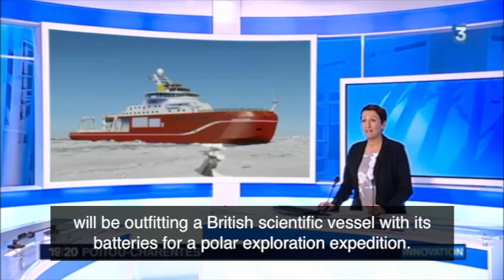Des batteries Saft pour équiper le navire RRS Sir David Attenbrough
Reportage à l'usine Saft de Poitiers, en France, sur France 3 Poitou-Charentes. Découvrez notre récent contrat avec Rolls Royce pour la fourniture du système de batterie du navire de recherche polaire Sir David Attenborough.